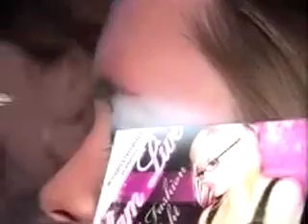Level Week 3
Glam Live @ Level presented by Windy City Media